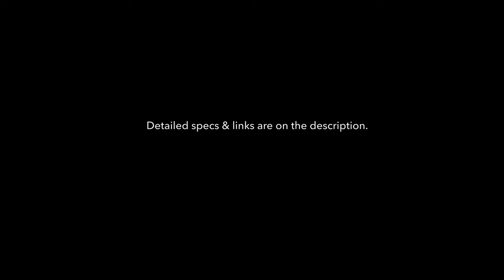My Search for Ultralight Backpack (Part 1): Monte Fastpack/Cracklite 22L and KNBL Quarzel UL Pac 30L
KNBL Quarzel UL Pac 30L
Material: Goretex
Capacity: 30L with Rolltop design
Dimension: 30 x 13 x 70 cm
Weight: 525gr
Compartment: Front mesh pocket, Hipbelt pockets, Side pockets
Shoulder straps: Thick comfort, Load lifter

Monte Equipment Fastpack 22L
Material: 210D & 420D Nylon fabrics
Capacity: 22L with Rolltop design
Dimension: 26 x 13 x 67 cm
Weight: -/+ 300gr
Compartment: Front mesh pocket, Bottom - Shoulder - Side pockets
Torso : 44cm S/M Asia

KNBL Quarzel UL Pac 30L & Monte Fastpack/Cracklite 22L are hard to find nowadays (discontinued?). So here are KNBL's alternatives for Quarzel (quite similar):
KNBL Smartan 30L

Monte's Alternative for old Fastpack/Cracklite:
Monte Fastpack 32L